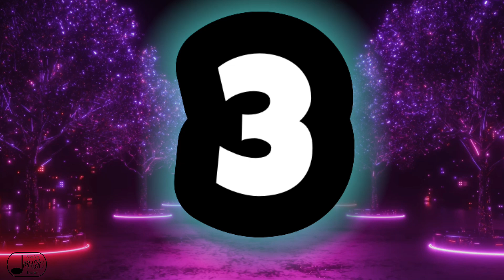Flight of the Valkyries | Music Room Chase | Easy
Listen to an entire classical song with your students while running through the forest! Learn about musical concepts as you listen to "Flight of the Valkyries" by Richard Wagner.
Supplement your lessons with other music resources:
TEACHERS- Let me know what your favorite element is and feel free to send requests!

 Let’s Connect. . .

Join my FREE resource archives!

FB: Mrs. V's Music Room
TPT: Mrs. V's Music Room